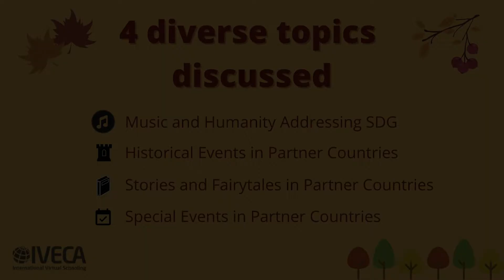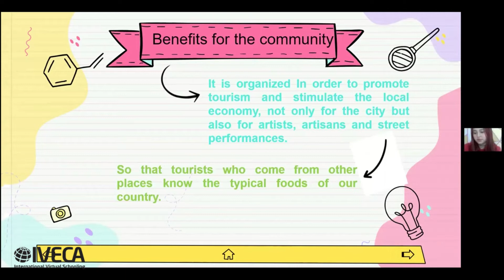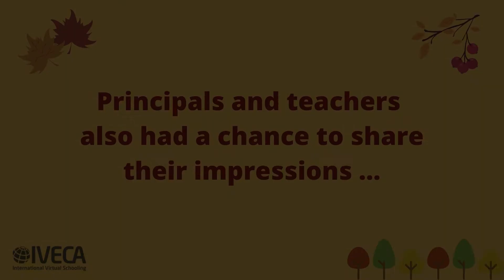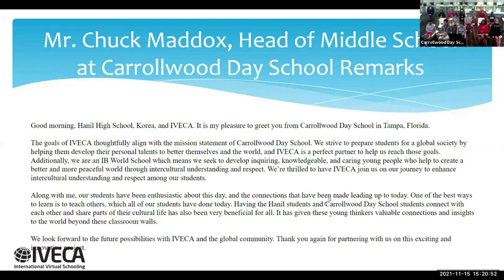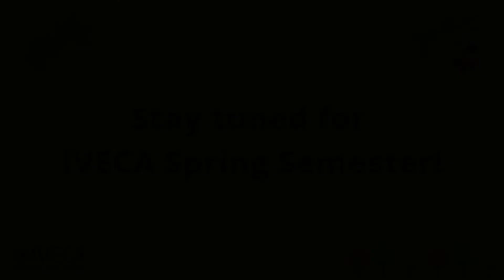IVECA Fall Semester 2021 - Highlights